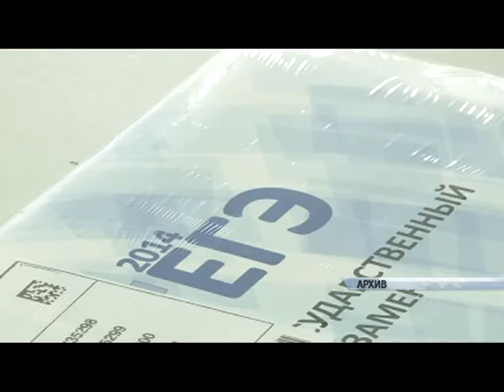Соцобзор 22.05.15 (16+)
Сегодня во всех школах Барнаула прозвенели последние звонки. Только в краевой столице путевку в жизнь получили более трех тысяч выпускников. Об этом и не только расскажет Ольга Калачева в обзоре.